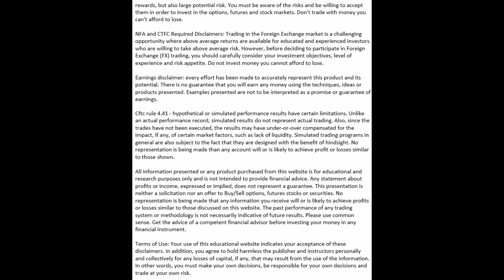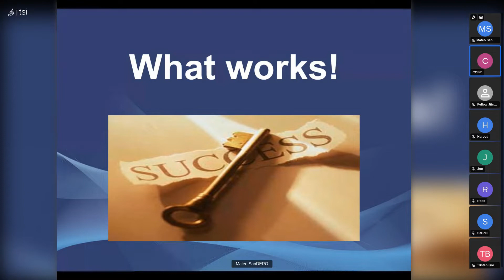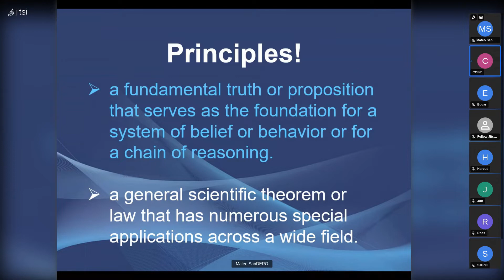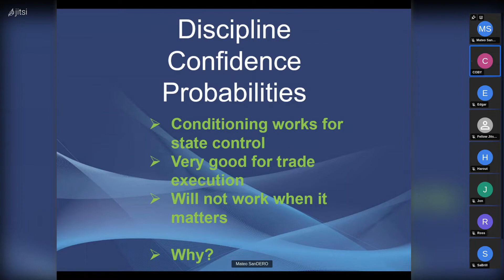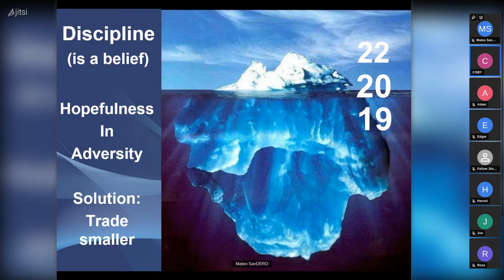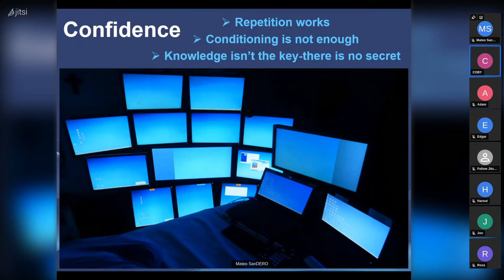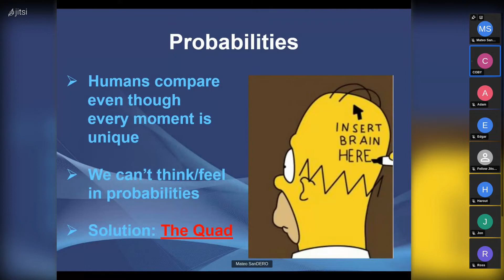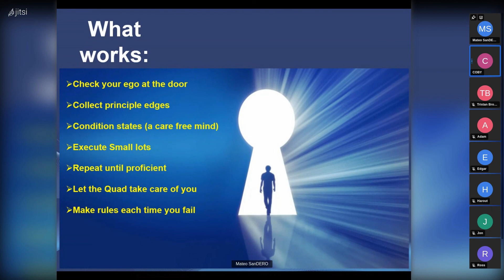"What Works" - Principles that stand the test of time.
In this episode, Coby, a veteran trader with over 30 years of active trading, offers his unique insights and accumulated market experience that has led to consistent profitability and smooth equity curves.  Pulling no punches, Coby reveals what it really takes to overcome the harsh realities of market uncertainties and to transform them into a psychological edge.